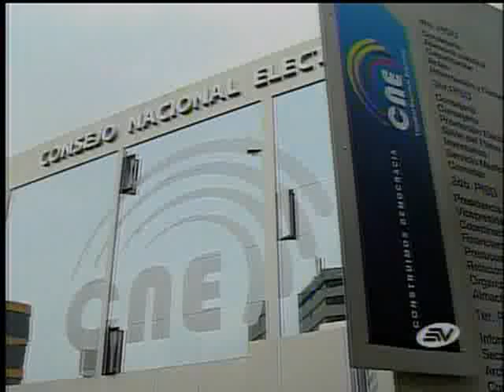Lista la convocatoria a elecciones para Presidente y asambleístas